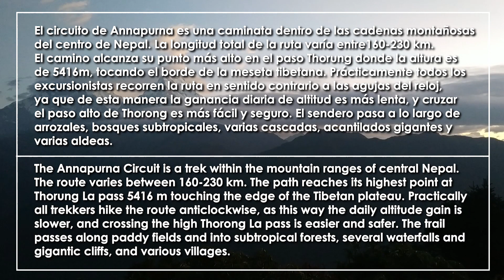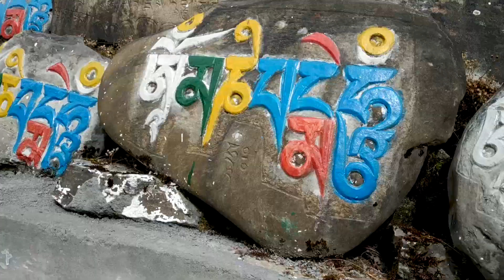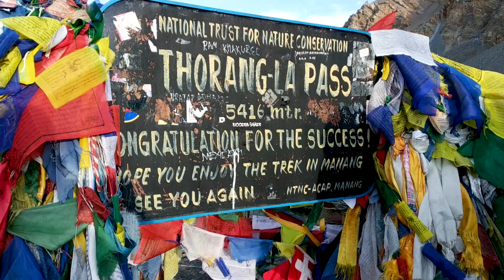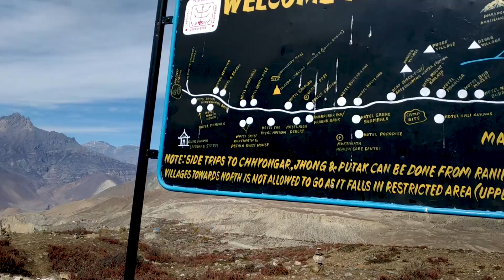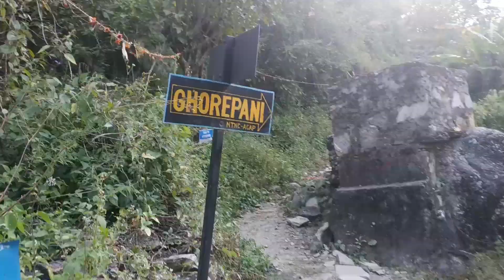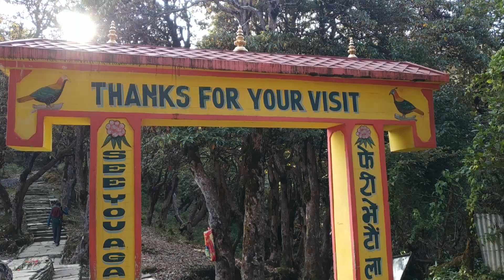Annapurna Circuit | Nepal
Annapurna circuit + tilicho lake + poon Hill (15 days / 300 km)

..."Día número 15, son las 5 de la mañana y comenzamos a subir nuestro último pico: Poon Hill. Lleven dinero para pagar la entrada de 100 rupias y si quieren algo caliente para tomar. La vista es estupenda y ver el amanecer realmente vale la pena. Estamos a 3200 metros sobre el nivel del mar. Ahora comienza el "descenso". Primero se camina una media hora hasta otro pico (que hasta parece ser más alta que el Poon Hill) y luego a bajar. Como el camino se veía homogéneo, nos colocamos los auriculares y a gran velocidad atravezámos Deurali, Ban Thanti, Tadapani, Bhaisi Kharka hasta llegar a Ghandruk..." BDUV6

Terminar fue pura emoción. Este tipo de trekking hay que tomarlo como meta personal. No es nada fácil el camino y más aún hacerlo completo. Algunas cosas que recomiendo son no usar guía ya que el camino es fácil, con algunas señales y siempre hay algún pueblerino para preguntar. Aparte los guías muchas veces (la mayoría de las veces) no quieren tomar los trekking porque no les sirve a  ellos y te inventarán algo para seguir por la misma ruta que los jeeps.  No usar Porter: los Porter son hombres que por un dinero te llevan la mochilera todo el camino. Más allá que es su trabajo y que sin él no pueden vivir, es como ver a un esclavo. Nosotros llevábamos una mochilera con más o menos 12 kilos y si que se hacía notar en todo el camino. Hay portera que llevan hasta 3 mochileras durante todo el trekking. Cómo número tres es que consigan una botella lifestraw, podrán recargarla todo el tiempo y se ahorrarán un dinero al no tener que comprar botellas todo el tiempo. Aparte es menos plástico que quemarán en la montaña y es algo que les servirá luego para todo el mundo.
Vayan únicamente por el circuito y no por la ruta. Casi siempre hay lugar para trekk, así que si no lo encuentran, busquen mejor. Lleven solo lo necesario, en especial la ropa que la lavarán casi todos los días. Y por último y más importante es siempre escuchar a tu cuerpo. Puede que sea una boludes, cómo puede que sea algo serio y en ese caso no tendrán un hospital cerca. Los jeeps o el helicóptero les costarán un dineral.

La ruta durante quince días:
* Primer dia desde Besisahar hasta Bhulbhule (9 km en dos horas y media )
* Segundo día desde Bhulbhule hasta Jagat  (21 kilómetros en 8 horas y media )
* Tercer día desde Jagat hasta Danagyu (25 kilómetros en 10 horas )
* Cuarto día desde Danagyu hasta Upper Pisang (29 kilómetros en 10 horas)
* Quinto día Upper Pisang hasta Manang (23 kilómetros en 9 horas )
* Sexto día aclimatando en Manang
* Septimo dia desde Manang hasta Tilicho base camp (17 kilómetros en 6 horas)
* Octavo dia Tilicho lake hasta Yak Kharka (29 kilómetros en 12 horas y media)
* Dia 9 desde Yak Kharka hasta Thorung high camp (9 kilómetros en 4 horas)
* Dia 10 desde Thorung high camp hasta Jharkot (18 kilómetros en 6 horas)
* Día 11 desde Jharkot hasta Marpha (24 kilómetros en 7 horas)
* Día 12 desde Marpha hasta Ghansa (30 kilómetros en 10 horas)
* Día 13 desde Ghansa hasta Tatopani (16 kilómetros en 5 horas y media)
*Día 14 desde Tatopani hasta Ghorepani (16 kilómetros en 7 horas)
* Día 15 desde Ghorepani hasta Ghandruk (19 kilómetros en 5 horas y media )